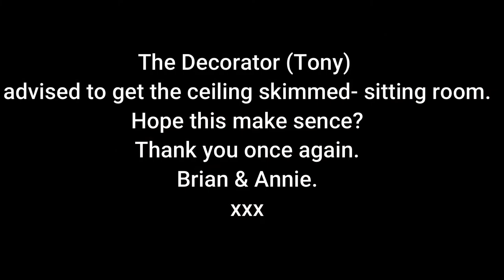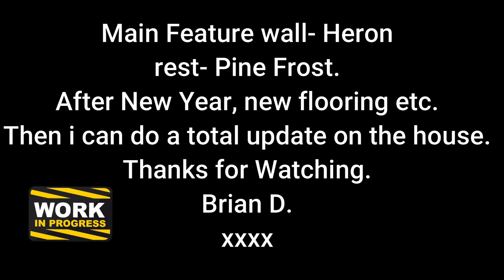Sitting room Dec 21 xxx